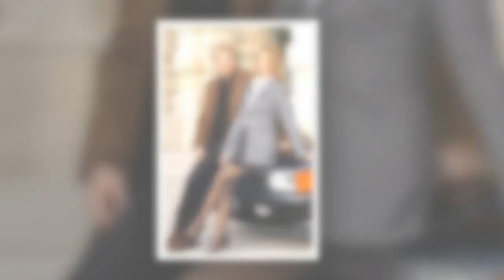Richard Gere and Lauren Hutton show playful display in unearthed pics